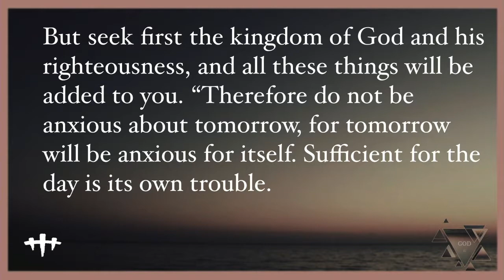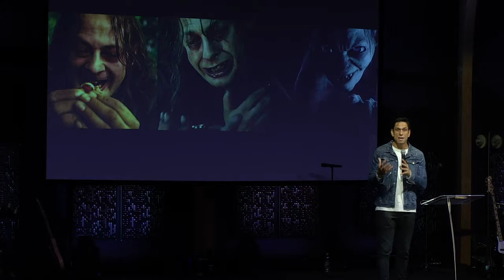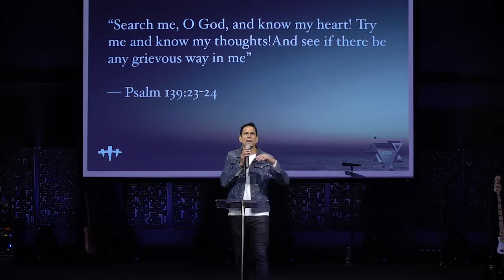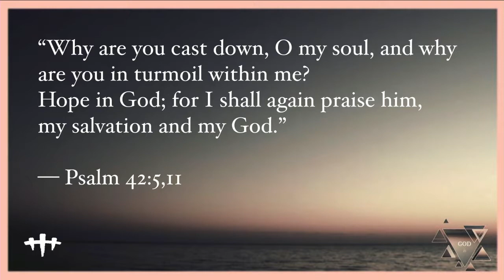God is [IN CONTROL] Ep. 6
We hear this expression often, but how does God help us through life’s agonizing trials and tests? Join us today as we learn how understanding this essential attribute of God is the key to real human freedom and joy.